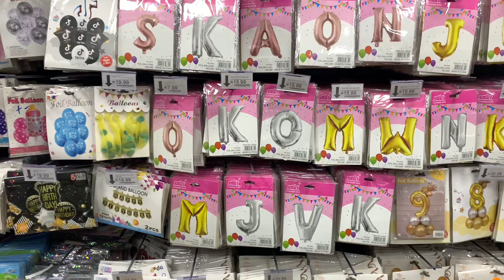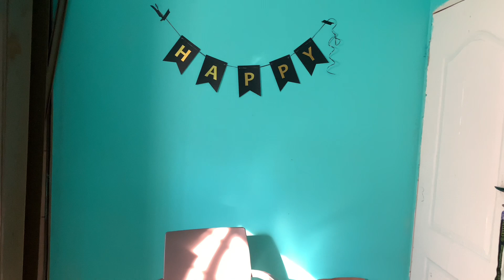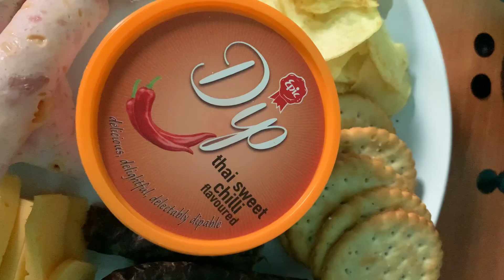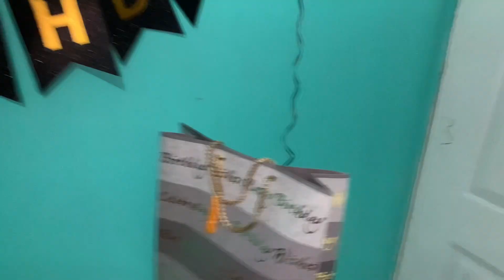weeklyvlog :I did my own lashes|Birthday preparations|My bestie birthday vlog actually|YOUTUBER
Hey munchies❤️